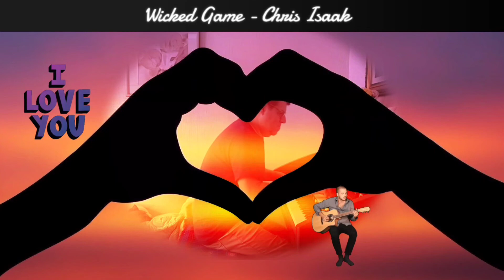MARIO CESAR - WICKED GAME (CHRIS ISAAK)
ANOS 90 ROMANTICO